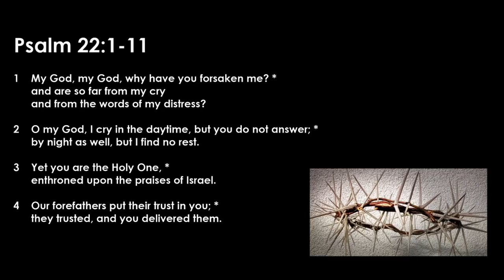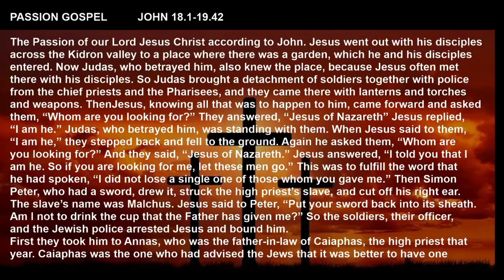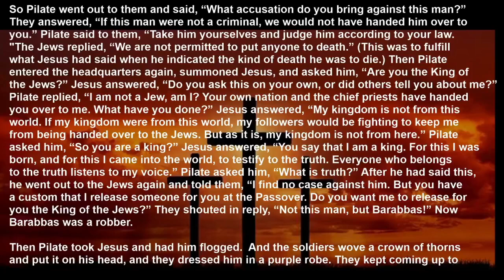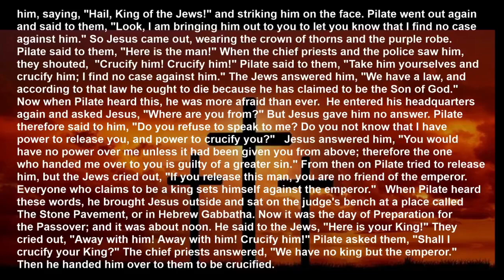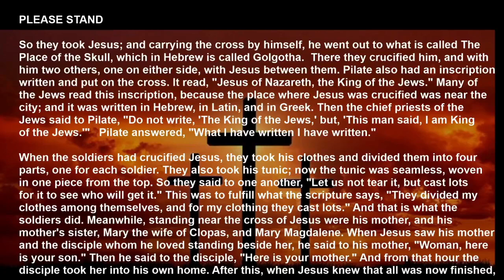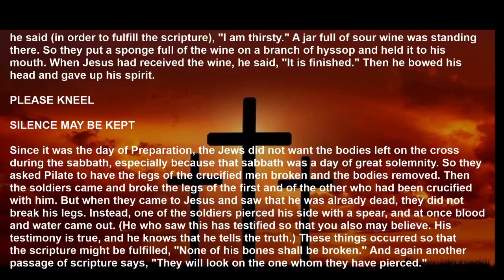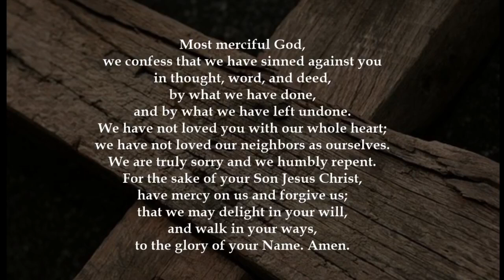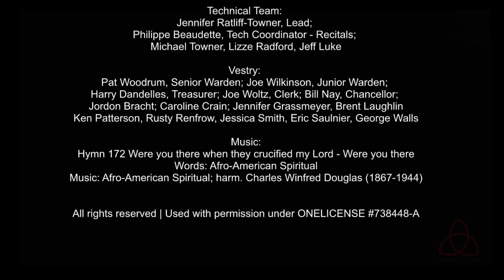Good Friday, April 2nd, 2021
Service for Good Friday, Filmed at Trinity Episcopal Church, Tulsa, OK